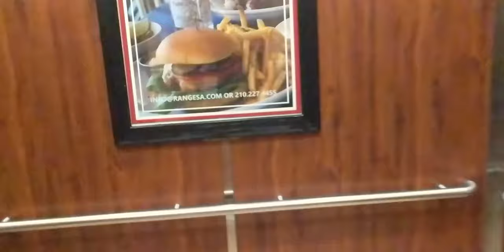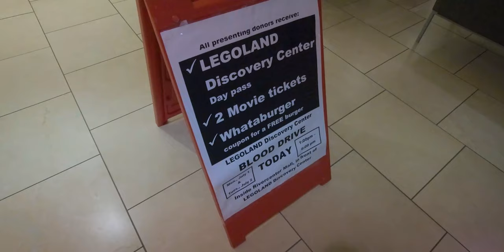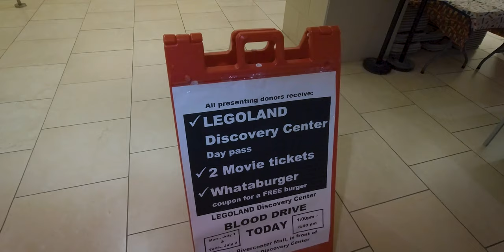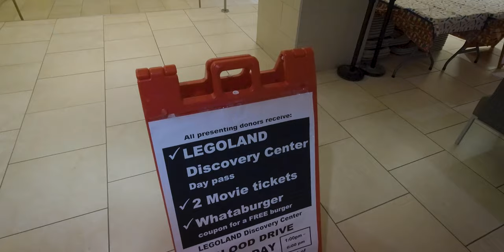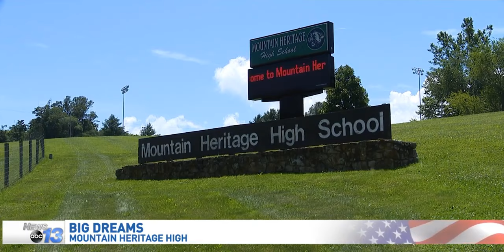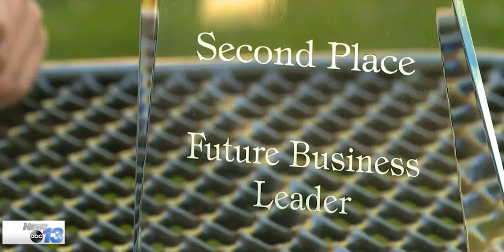Why I Was Interviewed On TV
Why I Was Interviewed On TV - Spider Man: Far From Home, St Joseph's Church, A National Win, and A TV Interview all on my birthday in San Antonio. This is the story of why I was interviewed on TV as a national champion.

My name is Devin Street and I am a student at the University of North Carolina at Chapel Hill. On this channel I upload a vlog from UNC daily. I wanted to show everyone what it is like in the life of a college student. I’m a Double Major in Business Administration and Computer Science. I also have another channel called Creator Central that helps creators grow their channels.

-DJI Osmo Action Camera
-Rode VideoMic Me
-Lavalier Microphone
-Mini Tripod
-Google Pixel
-ThinkPad L390

Ask questions to be featured in videos with the hastage AskDevinStreet on any platform or the YouTube comments!